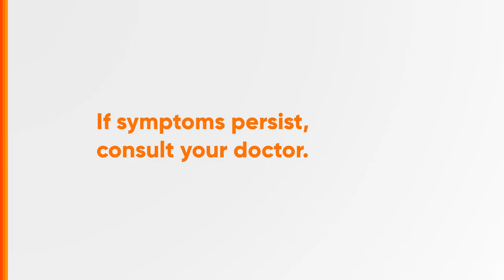Pharex Vitamin B1 + B6 + B12 Radio Ad 2024 30s (Central Bikol Version)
This is the 2024 Radio Ad for Pharex Vitamin B1 + B6 + B12, Pharexcited! (Central Bikol Version)

DRPS Two 6269: Pharex Vitamin B1 + B6 + B12 Radio Ad 2024 30s (Central Bikol Version)